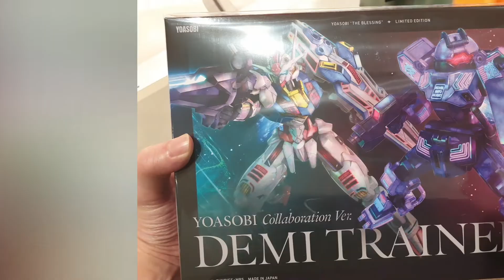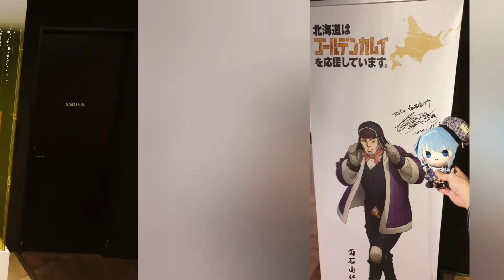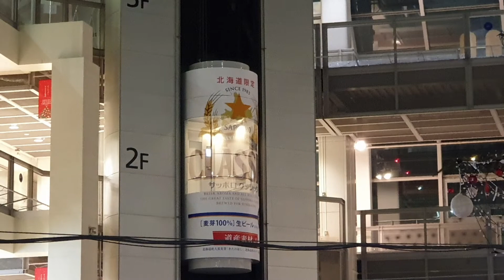[Travel vlog] Japan bucket list: Sapporo! Day 1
Hey everyone, as stated in the title, I went to Sapporo which is located in Hokkaido.

I never thought that I would ever visit Sapporo in my lifetime since I hate cold places.

My colleague had invited me to join him and his girlfriend. I often go to his place for karaoke and games so we are rather close.

There was at no point in the trip where I regretted joining them, however it was a really short trip. Less than 48 hours in Hokkaido, spanning from Saturday evening to Monday afternoon.

I do intend to visit again since I didn't get to try crab legs and I've really only visited two places. There's a lot more to explore in Hokkaido and I will go back once it gets warmer.